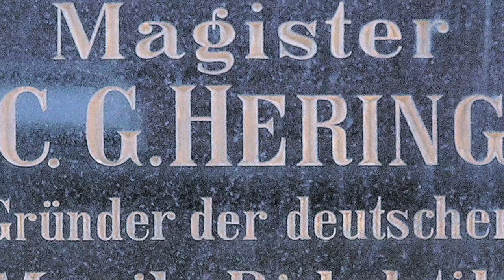Carl Gottlieb Hering, ein Oschatzer